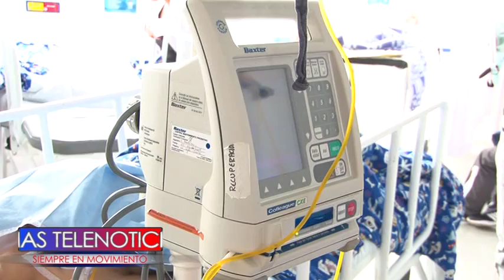SE COMPLICA LA SALUD DEL NIÑO DE LA COMUNIDAD INDÍGENA AWA